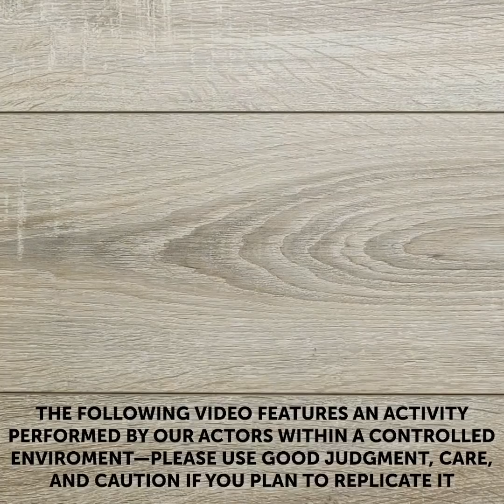20 BEAUTY MASKS TO MAKE YOUR SKIN PERFECT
TIMESTAMPS:
00:06 Cinnamon-honey mask against acne
01:37 Activated carbon mask against open pores
02:09 Oatmeal mask against redness of the skin
03:05 Turmeric mask against sunburn
04:00 Avocado face mask for combination skin
04:52 Mayonnaise mask against dry skin
03:35 Egg-milk mask against wrinkles